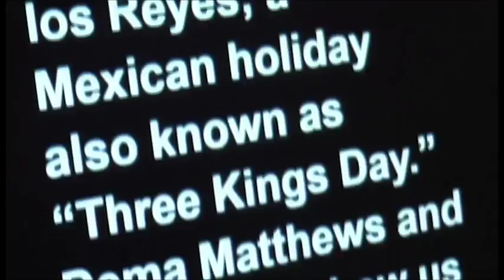ONW Now for February 24th, 2017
ONW Now for February 24th, 2017 — Stories about Raven Bowling, boys and girls Basketball, and a student model!